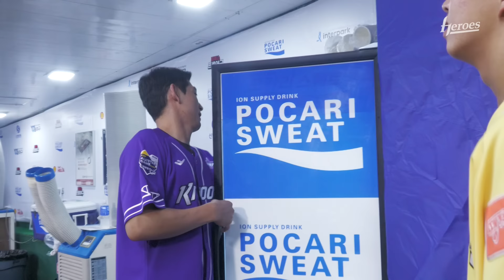지영선배가 어리광 동생이 되고 휘문 동창회도 열리는 여기는 만남의 광장 | 2023 올스타프라이데이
의문의 열애설 덕분에 조회수가 갑자기 올라갔던..작년 올스타전 영상의 추억